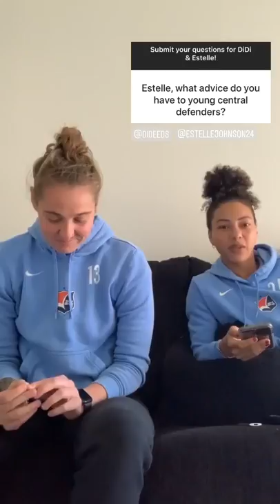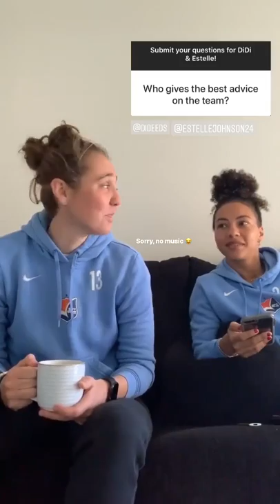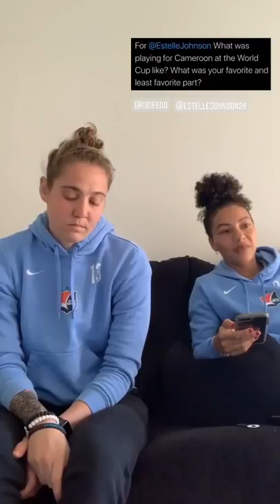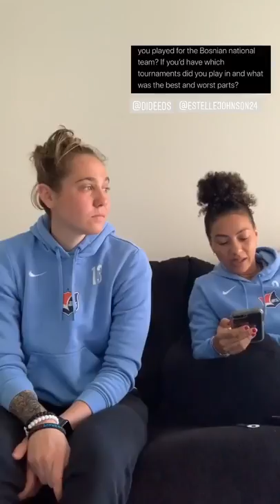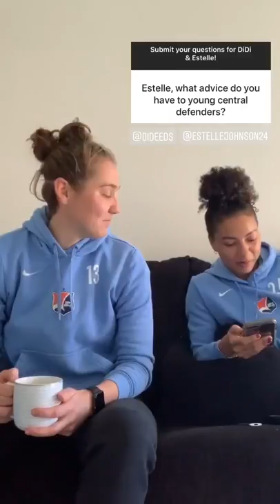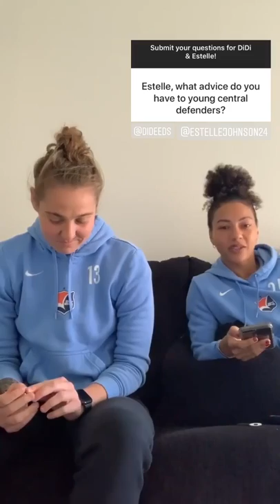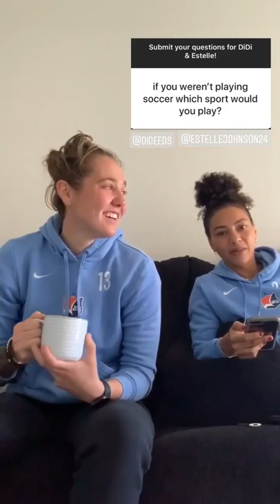Sky Blue FC - Q&A with Didi Haracic & Estelle Johnson